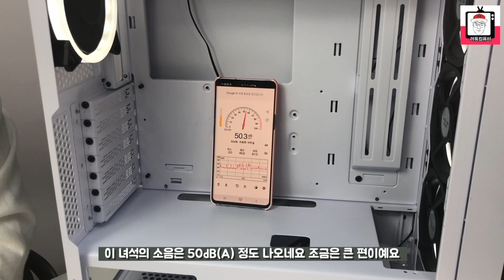흑과백의 조합! 마이크로닉스 GH1-Mesh 케이스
오늘 리뷰하는 제품은 마이크로닉스사의 GH1-Mesh 케이스입니다~
6만원대의 가격에 140mm 화이트 LED 링 팬을 전면 3개, 후면 1개 를 기본 장착하고, 블랙&화이트 색상 조합에모던한 디자인 감성을 보여주는 케이스 입니다.측면은 슬라이드식 강화유리를 채용했고, 넓이가 살짝 넓은 미들타워 케이스입니다.무엇보다 이 제품은 깔끔한 디자인이 특징인 케이스인데,
자세한 스펙은 영상을 통해 확인해주세요!!